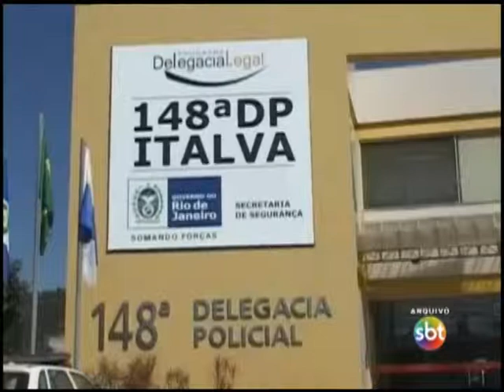Policia estoura refinaria de drogas na zona rural de Outeiro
Os policiais chegaram até o local depois de receber informações sobre o tráfico de drogas no distrito.